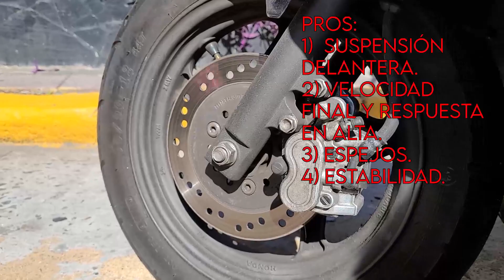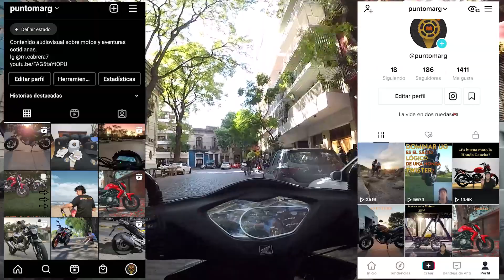Opinión HONESTA de Honda ELITE 125 ¿vale la pena en 2022? | Punto M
Hola gente! Les traigo un review con mi opinión sobre la Honda ELITE 125, una scooter de baja cilindrada que si bien no es tan común, hay varias en la calle con muchos km que siguen dando batalla.
¿Querés comprartela? No dudes en ver este video asi podes despejar cualquier inquietud que tengas. Si ya la tenes, por favor contame tu experiencia y decime qué te pareció el video.
Traté de hacer el video lo mas completo pero puntual posible para que quien lo vea pueda tener un pantallazo de todo lo que la ELITE 125 tiene para ofrecer.
Apoyen a la familia Punto M en Ig y tiktok como @puntomarg.

Gracias a IG. @ignacio_ugo por los logos del canal y asesoramiento en al edición y a IG. @gaboingiulla por el asesoramiento en sonido.
Y, por supuesto, a todos ustedes por seguir apoyando este proyecto!